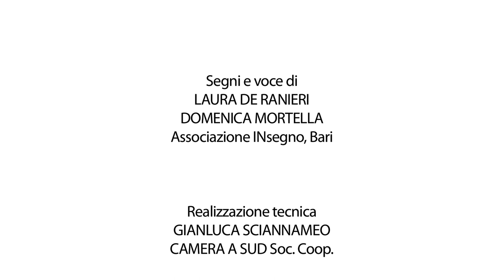PIANTE VELENOSE in LIS (1 parte)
Laura e Mimma ci spiegano a quali piante fare attenzione in casa o nel giardino perchè possono contenere sostanze velenose al loro interno.